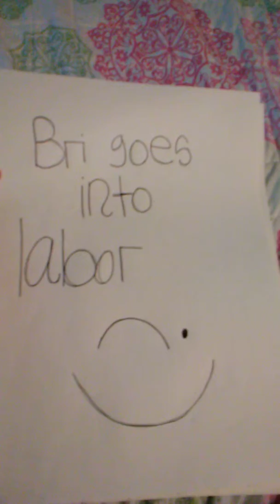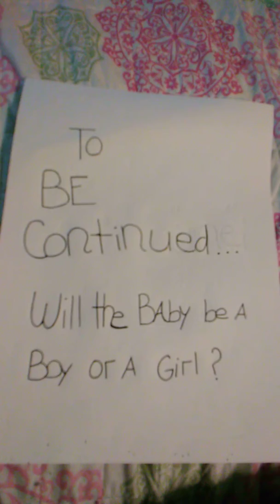Bri goes into Labor part 1 GLEE comic